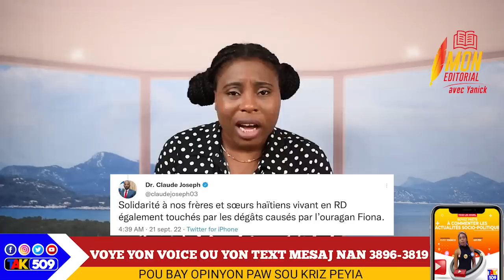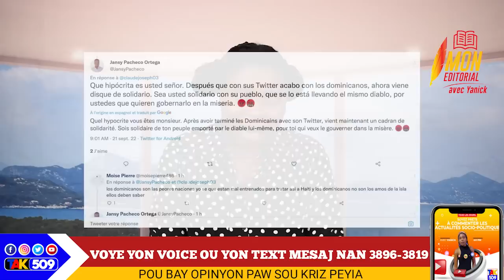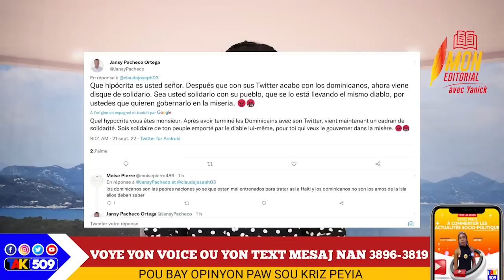Anpil kriye, Claude Joseph fè tout moun sezi, dominiken yo pat atann ak sa/ gwo revelasyon chòk